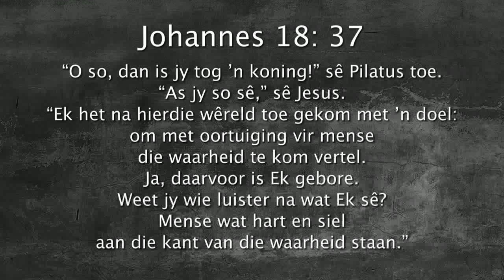Oordenking 04 September 2017